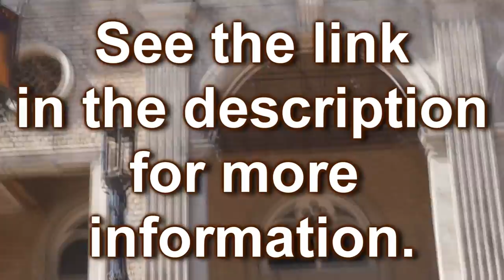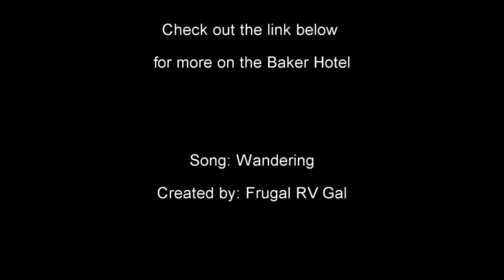Boondocking in DFW and The Baker Hotel in Mineral Wells | Living in a Truck Camper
Boondocking in DFW and Errand Day.  Also a visit to The Baker Hotel in Mineral Wells.  I visited REI because some wonderful people gave me gift certificates to  REI for my retirement!  REI is one of my favorite stores to visit and to look at all the outdoor gear!  I then drove through Mineral Wells, Texas and came across this old hotel.  It is called the Baker Hotel.  Scroll down for a link to information on the Baker Hotel.

50' foot Solar Panel Extension Cables